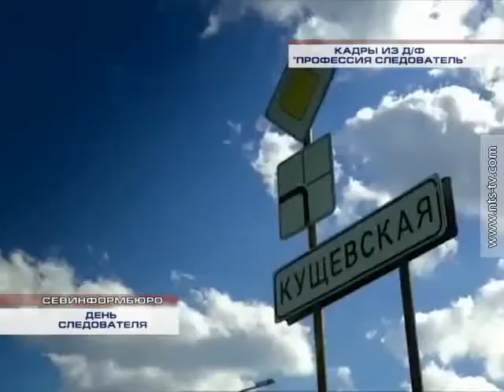29.07.2014 ДЕНЬ СЛЕДОВАТЕЛЯ